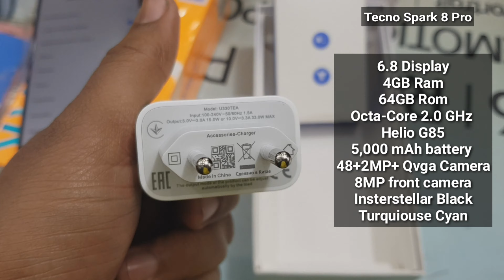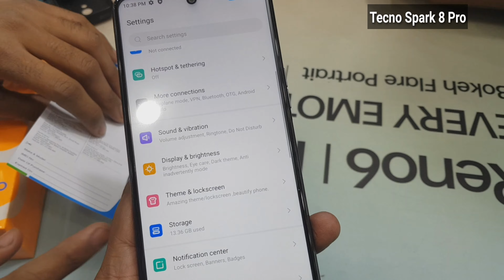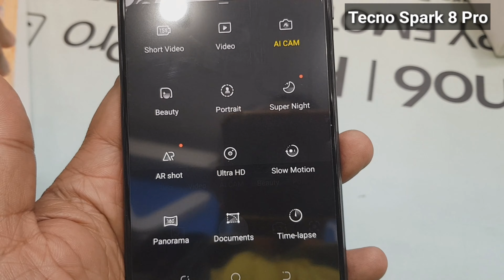Tecno Spark 8 Pro Unboxing |4GB/64GB| Insterstellar Black | - iTinbox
in this video, i will show you tecno spark 8 pro unboxing & review hindi urdu...